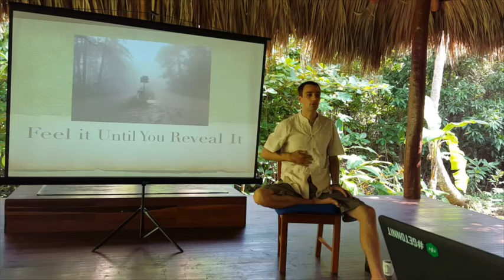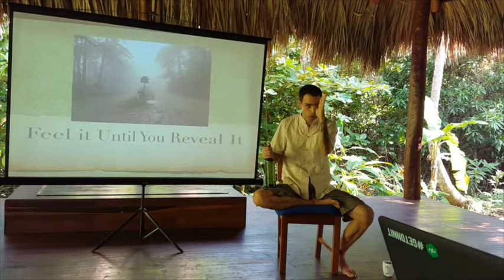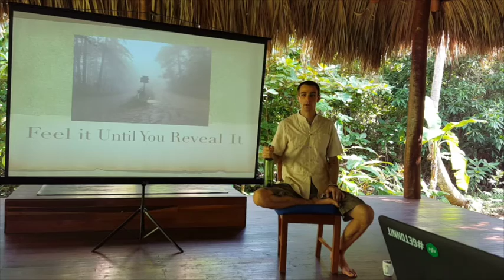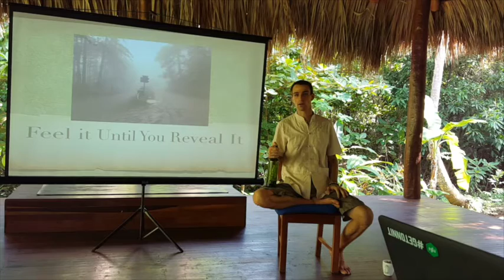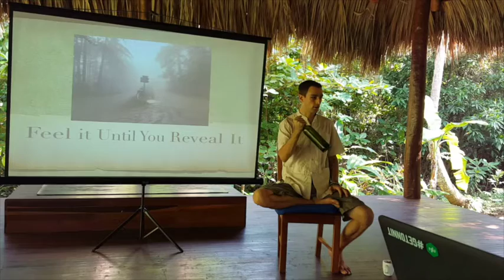The 4 Stages of Consciousness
Integrative Nutrition Strategist and Transformation Coach Ronnie Landis gave a powerful, dynamic, and highly informative lecture in Nicaragua Nov. 2015. This presentation goes into all areas of holistic health, raw food nutrition, lifestyle, personal empowerment, and inner transformation.

This is an excerpt from Ronnie's lecture on Activating Your Life Mission in Nicaragua. The presentation is broken up in segments and uploaded on this channel. You can view the full lectures by signing up for Ronnie's online holistic nutrition certification course below.